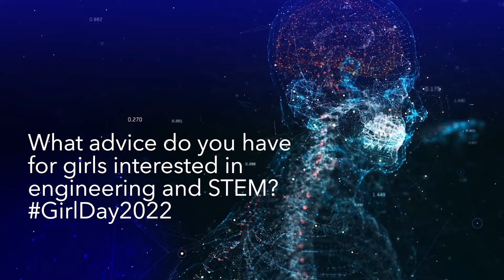Medtronic interns share advice for young women and girls interested in engineering and STEM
We proudly celebrate female engineers and the positive outcomes they create for our world. On Introduce a Girl to Engineering Day, we asked our interns to share advice for young women and girls interested in engineering and STEM — here's what they shared.